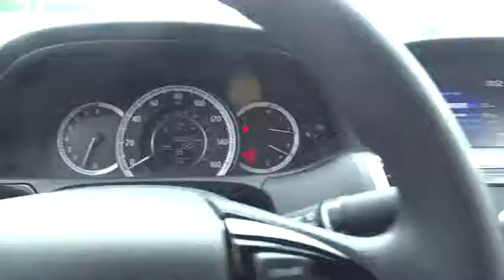2016 Honda Accord Hickory, Morganton, Huntersville, Statesville, Gastonia, NC 27342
2016 Honda Accord
2016 Honda Accord 4dr I4 CVT LX - Stock#: 27342 - VIN#: 1HGCR2F35GA075332

945 Us Highway 70 SE

LX trim, Basque Red Pearl II exterior and Ivory interior. FUEL EFFICIENT 37 MPG Hwy/27 MPG City! Aluminum Wheels, Back-Up Camera, iPod/MP3 Input, CD Player, Bluetooth. Warranty 5 yrs/60k Miles - Drivetrain Warranty; SEE MORE! KEY FEATURES INCLUDE: Back-Up Camera, iPod/MP3 Input, Bluetooth, CD Player, Aluminum Wheels MP3 Player, Remote Trunk Release, Keyless Entry, Steering Wheel Controls, Child Safety Locks. Honda LX with Basque Red Pearl II exterior and Ivory interior features a 4 Cylinder Engine with 185 HP at 6400 RPM*. EXPERTS RAVE: Edmunds.com's review says The Accord continues to impress with its responsive handling, composed ride, abundance of interior room, comprehensive feature set, fuel-efficient yet powerful engines and high crash test scores.. Great Gas Mileage: 37 MPG Hwy. VISIT US TODAY: Our goal is to offer customers a World Class Experience in Automotive Sales and Service. We provide everyone with all the time and information they need to make an informed decision regarding their vehicle. The friendly staff at Hendrick Honda Hickory would like to invite you to browse our website or visit us in person at 945 Hwy 70 SE in Hickory, NC 28602. Horsepower calculations based on trim engine configuration. Fuel economy calculations based on original manufacturer data for trim engine configuration. Please confirm the accuracy of the included equipment by calling us prior to purchase.